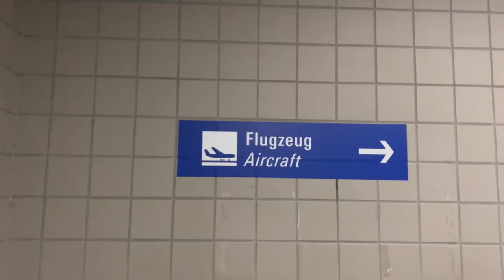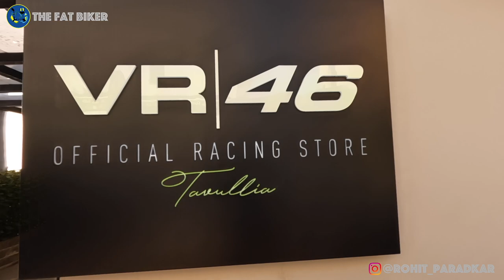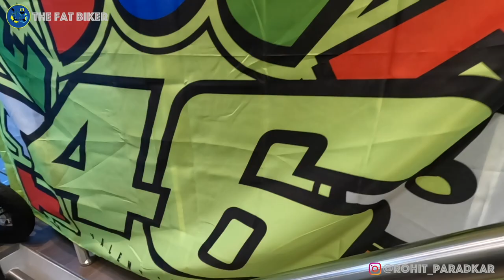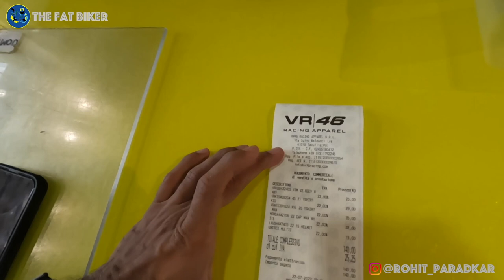Visiting the official VR46 store in Rossi's hometown - vlog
Thanks to Ducati and OVERDRIVE, I recently had a chance to visit Pesaro in Italy. Very close to this beach destination is Valentino Rossi's hometown. With little time on my hands, I could squeeze a quick trip for Tavullia and visit the official VR46 store. Take a look the vlog and the store walk-around!